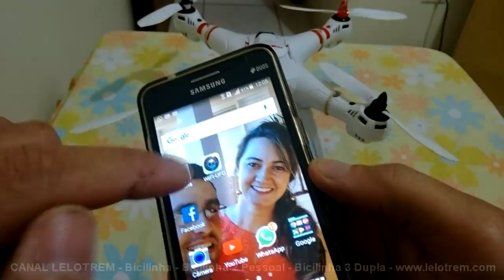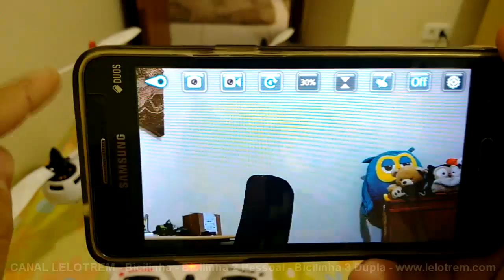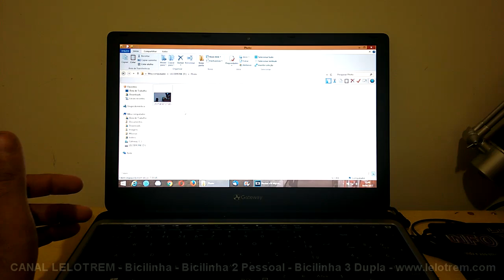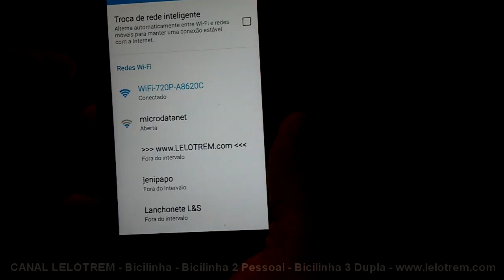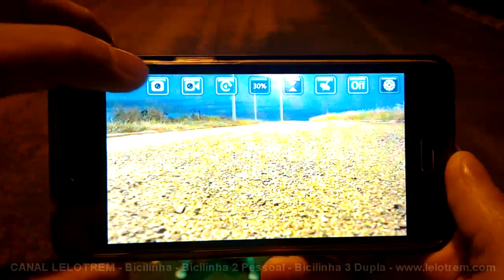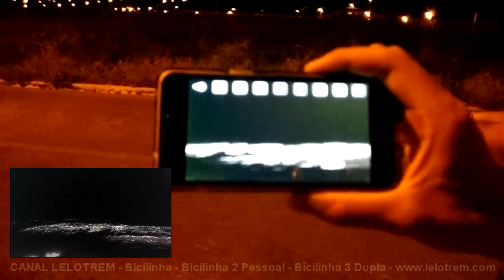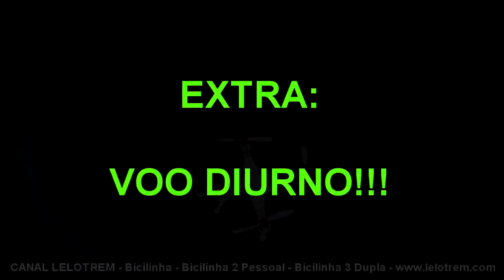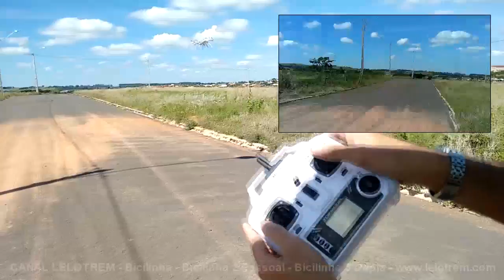241 - PARTE 2 DE 2 - "MEIO" REVIEW BAYANGTOYS X16 GPS (COM PROBLEMA!) - CANAL LELOTREM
PARTE 2 DE 2 - E depois de sofrer com suas quedas repentinas (ver parte 1 de 2), nessa segunda parte, estarei falando mais sobre a câmera e mostrando o voo dele como é ágil! Mas só consegui voar sem que ele caísse mais sozinho devido a ter desligado fisicamente o fio do GPS dentro. Aqui, mostro o voo do X16 tanto de dia quanto de noite, tanto em solo (2ª pessoa) quando em FPV (1ª pessoa). Agora sim, vamos conhecer mais um pouco dos detalhes da sua câmera e... voar gostoso! Mais fotos e vídeos da Bicilinha, Bicilinha 2 Pessoal, trens, viagens, etc., no ou Mais vídeos do CANAL LELOTREM